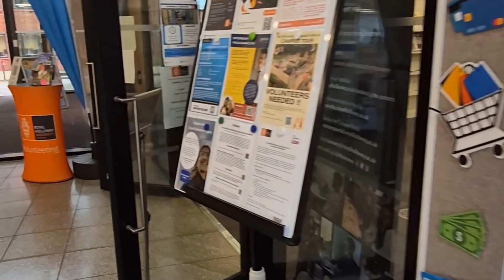LinkedIn Day Employer Top Tips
Discover the secrets to career success straight from the source. Our exclusive guide, "LinkedIn Top Tips from Employers," compiles invaluable advice from industry leaders to help you stand out in today’s competitive job market.

From acing interviews and crafting compelling resumes to mastering workplace dynamics and advancing your career, these tips offer practical insights and proven strategies.

Whether you're just starting out or looking to climb the career ladder, let the wisdom of seasoned professionals guide your journey to professional excellence. Ready to take the next step in your career? Dive into this video and unlock your full potential.